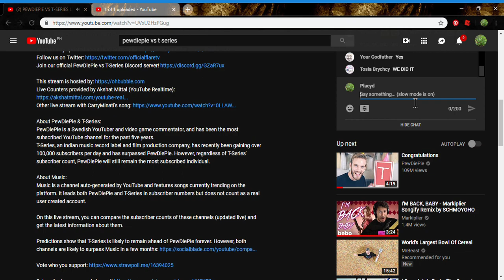PewDiePie vs. T - Series | Footage | PewDiePie hit 96 million subscribers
Livestream by: FlareTV

I don't really edit my videos that much